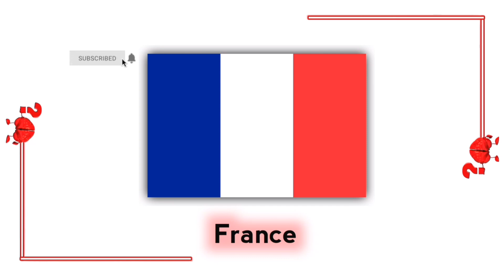Countries that Start with F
Welcome to our educational video on countries that start with the letter F! In this video, we will explore various fascinating countries whose names begin with the letter F. Join us as we delve into the rich history, culture, and landmarks of these nations. From France to Finland, we will uncover interesting facts and provide you with a valuable insight into these countries. Expand your knowledge and satisfy your curiosity about the world by watching this informative video.